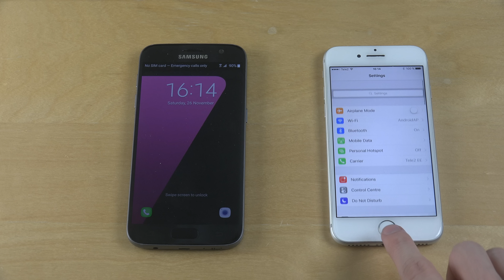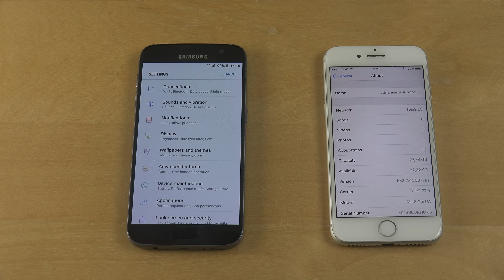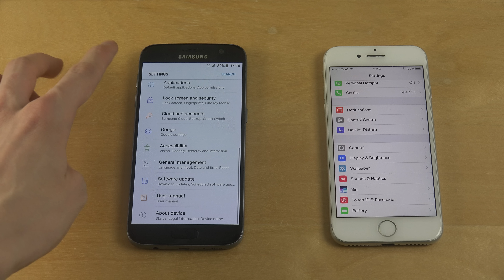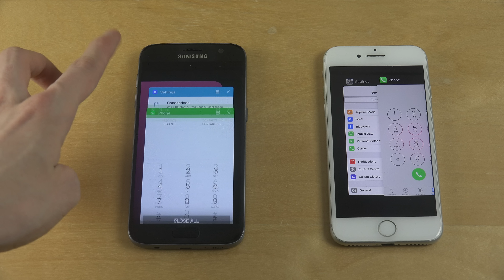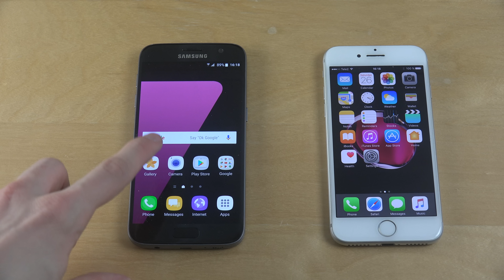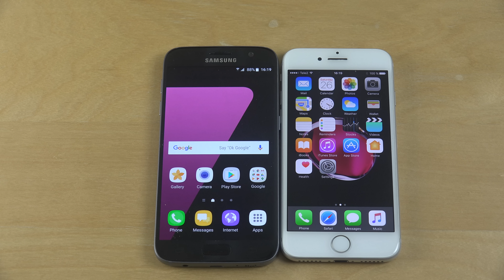Samsung Galaxy S7 Android 7.0 Nougat Beta vs. iPhone 7 iOS 10 - Which Is Faster?